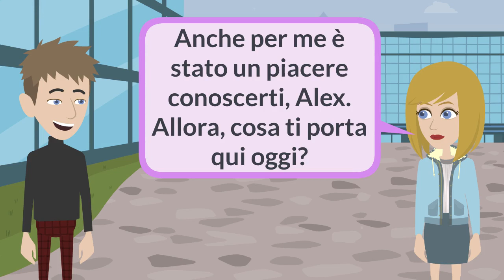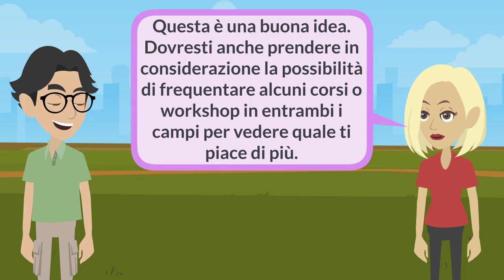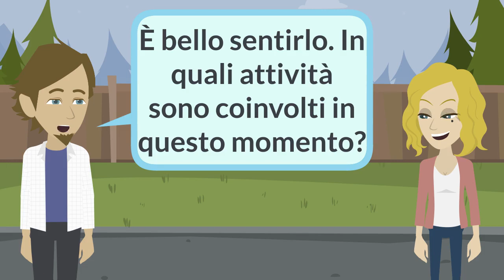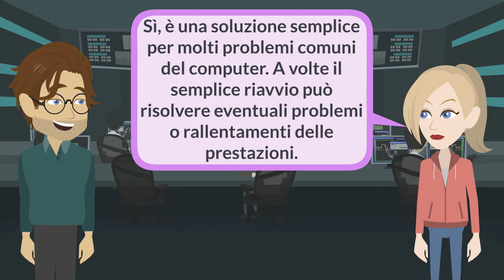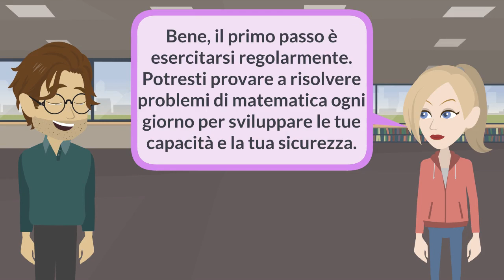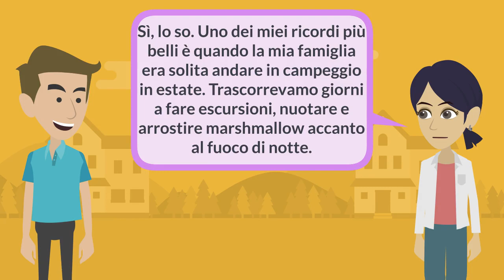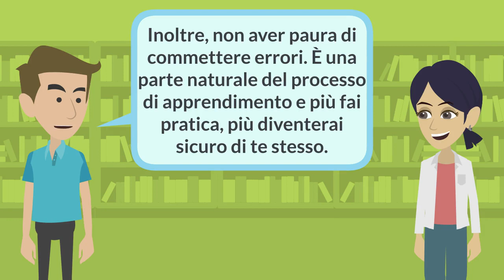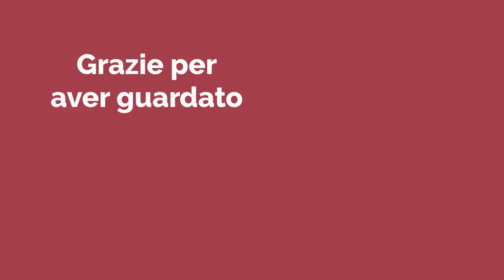Daily Italian Practice - Lesson 1-40 | Pratica italiana quotidiana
Lesson 1: Nice to meet you
Lesson 2: Watching Movie
Lesson 3: Go out for dinner tonight
Lesson 4: Have you ever played basketball?
Lesson 5: Where do you live?
Lesson 6: What language do you speak?
Lesson 7: Do you study at the university here?
Lesson 8: Feeling nervous about job interview
Lesson 9: Confident about exam tomorrow
Lesson 10: How many kids do you have?
Lesson 11: The way to keep body healthy and fit
Lesson 12: Go to Beach this weekend
Lesson 13: Discuss what to buy in supermarket
Lesson 14: Activites of our kids
Lesson 15: My son was running late for school
Lesson 16: Career path
Lesson 17: The reason for doctor's appointment
Lesson 18: How to retart a computer?
Lesson 19: Good news about my new girlfriend
Lesson 20: How to make a cake
Lesson 21: Choose a new mobile phone
Lesson 22: Salary Increase
Lesson 23: How to improve my math skills?
Lesson 24: Late check-in for our flight
Lesson 25: Amazing trip
Lesson 26: Did you enjoy our trip to the zoo?
Lesson 27: Getting driving license faster
Lesson 28: Reduce the file size of Excel file
Lesson 29: The way of increasing monthly income
Lesson 30: Childhood memory
Lesson 31: Courier service
Lesson 32: Did you watch the football game last night?
Lesson 33: The best place to travel in the world
Lesson 34: Why were you absent yesterday?
Lesson 35: The way of improving English
Lesson 36: I lost my wallet
Lesson 37: This park is beautiful
Lesson 38: Have you ever had a computer virus?
Lesson 39: Our new neighbour
Lesson 40: The favorite TV show

E benvenuto nei nostri canali di altre lingue qui sotto.

E grazie ai negozi online di seguito per aver supportato il nostro canale!